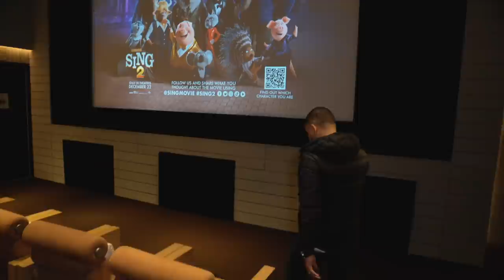Una Noche Con Familia Y Amigos (Vlogs LH)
Al igual les dejo todas mis redes sociales para que formen parte de todas mis aventuras, mis ocurrencias, y poder compartirles un poco de todo lo que vivo y hago dia tras dia:

No se les olvide, que pueden hacer sus ordenes de sus salsas preferidas

De corazon les agradesco todo el amor que me an brindado y me siguen demostrando a través de los años ❤️ Los quiero y que dios me los bendiga siempre, de su amigo